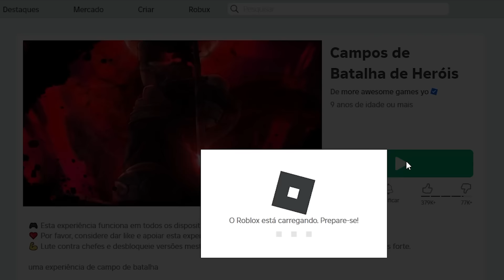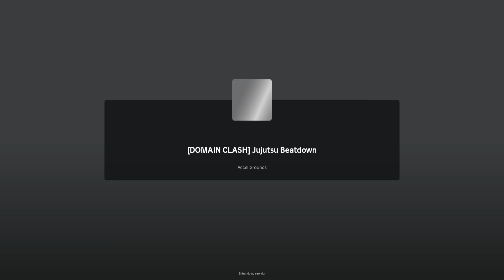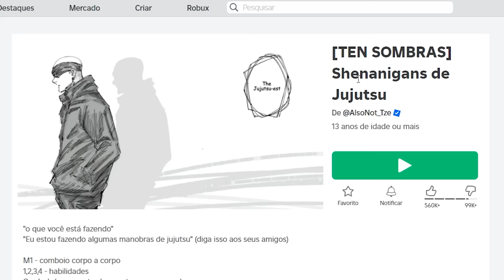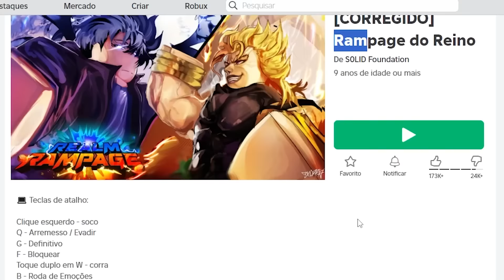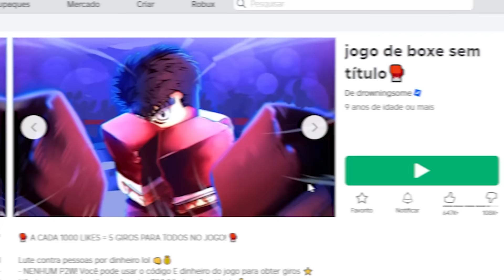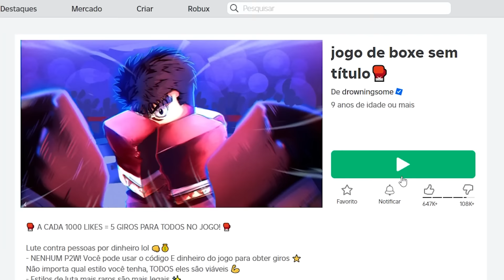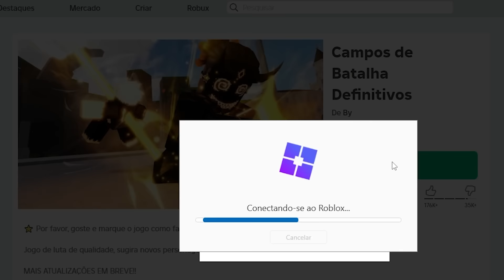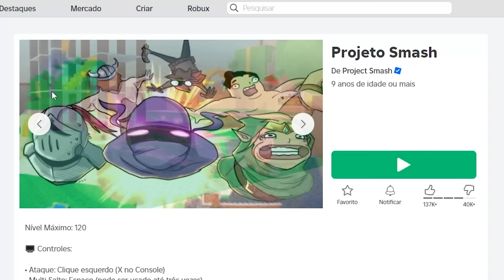Testei as 7 MELHORES Cópias de The Strongest Battlegrounds